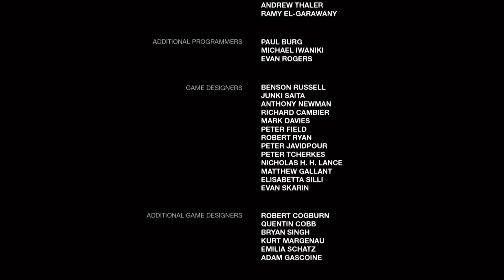The Last Of Us /#10/ Finálny boj /CZ/SK/ Lets Play Game Play (české titulky)